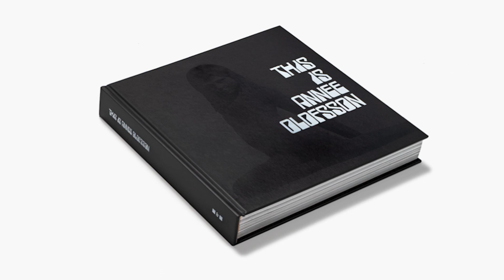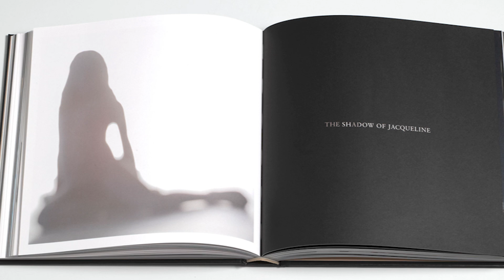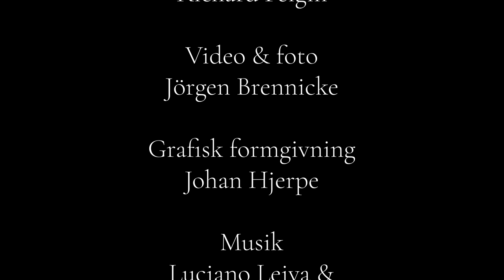BRILLO VOX ANNEÈ OLOFSSON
Anneè Olofsson on January 27th 2023

Anneè primarily work with video and photography but she is also known for her sculptures, including 3D art and installations. Throughout her career as an artist, she has consistently worked with subjects dealing with complicated family relationships and power relations. It's about growing up, about loneliness, about fear of growing old and about how distance and alienation comes with all human relationships.

Anneè also explores her own personal fears and traumas and this allows for different interpretations depending on the viewer's own history and experience. She uses her own life as an artistic tool to analyze how we, as humans, relate to the outside world and she means that the worldly has its origin in the family and in her art she explores and illuminates the connections. A lot of research is behind each individual project and her working method is slow and time-consuming. Her videos and photos usually start from a performative situation.

Annee Olofsson is part of the Moderna Museet collection and MoMA in New York as well as at other major institutions around the world including SeMA (Seoul Museum of Art), Korea, Orlando Museum of Art Orlando, Hirschorn Museum Smithsonian Institute and Corcoran Gallery of Art Washington DC, MINT Museum of Art North Carolina, Herbert F. Johnson Museum of Art Ithaca, The Henry Art Gallery Seattle and others as well as several private collections in the USA, Asia, Europe and Scandinavia.

Between the years 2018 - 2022, Annee Olofsson has exhibited at the Bangkok Art Biennale, The Phillips Collection in Washington DC, Katzen Museum of Art, Washington DC, The Scandinavia House, New York and SeMA (Seoul Museum of Art). In 2021 she did a solo exhibition at Höganäs Museum and Art Hall.

In recent years, Annee Olofsson has also worked with public art and her latest public work from 2020 can be seen at St Erik's new eye hospital in Stockholm.